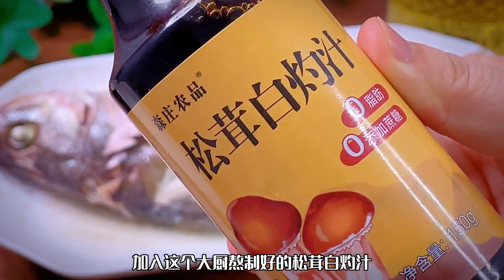清蒸鲈鱼到底是先浇汁还是先淋油，顺序一定要做对